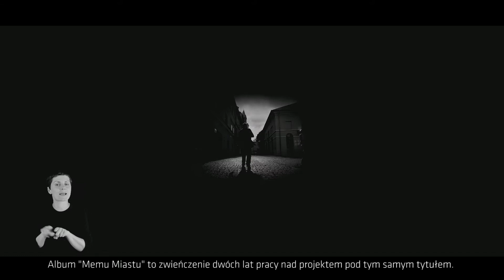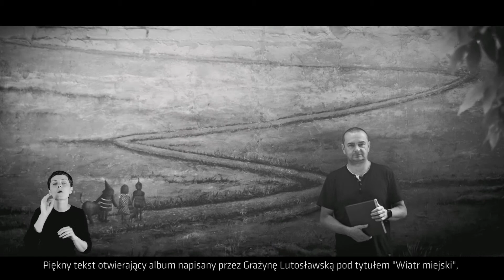Robert Pranagal – rekomendacja do Nagrody Artystycznej Miasta Lublin za 2019 rok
[Film w czarno-białej tonacji prezentuje sylwetkę Roberta Pranagala rekomendowanego do Nagrody Artystycznej Miasta Lublin za 2019 rok. Film otwierają kadry starej fotografii ze sceną z ulicy przedwojennego miasta. Wypowiedzi rekomendowanego towarzyszą jego ujęcia podczas spaceru wybrukowanymi uliczkami lubelskiego Starego Miasta i liczne czarne profile na tle staromiejskich widoków. Sceny współczesnego Lublina przeplatają się z ujęciami fotografii przedstawiającymi miasto sprzed wieku. Na końcu na czarnym tle pojawia się napis: Realizacja filmu Dorota Awiorko, Wojciech Nieśpiałowski, następnie statuetka w kształcie drzewa, a po niej logo Lublin - Miasto Inspiracji.]